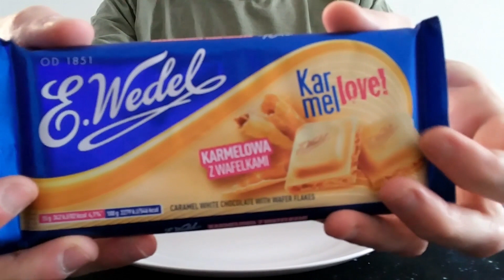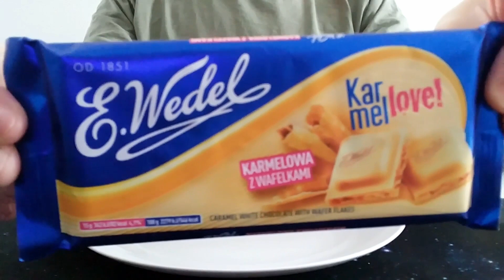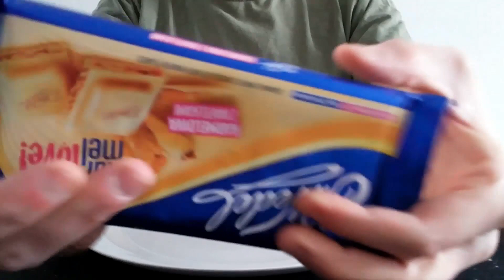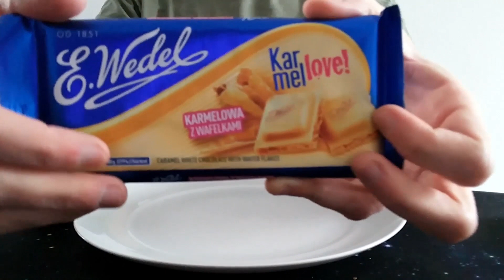E. Wedel's Karmel Love! Review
Never one to turn away from a Caramac or a McVitie's Gold, Chocolo discovers this beauty from Poland - but does it live up to the billing?! Chocolo imagines visiting Poland, but truly does find out!

Intro 0:00
Opening 3:50
Tasting 6:03
Summary 8:22